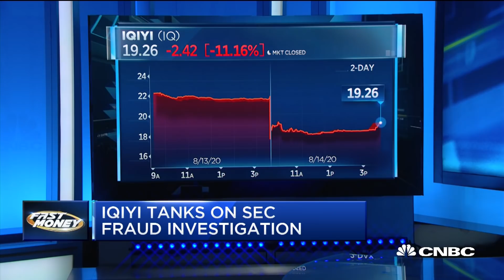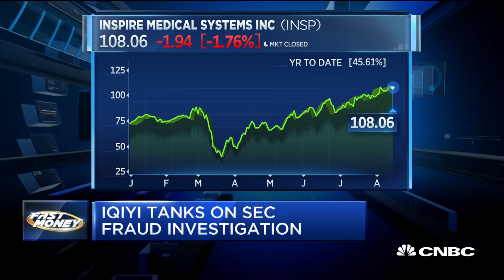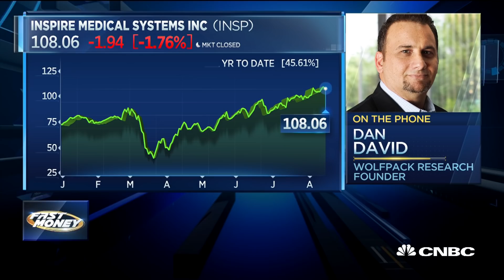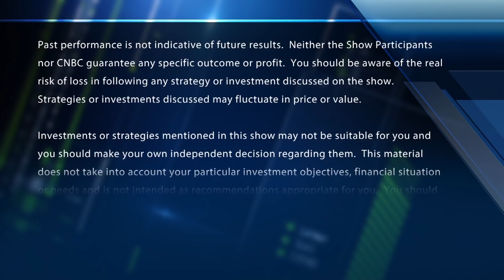Iqiyi, Baidu drop after SEC investigation announcement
Dan David, Wolfpack Research Founder, on the SEC probe. With CNBC's Melissa Lee and the Fast Money traders, Pete Najarian, Steve Grasso, Bonawyn Eison and Brian Kelly.

Shares of Chinese streaming service iQiyi plunged in after-hours trade in the U.S. after it announced the Securities and Exchange Commission (SEC) has launched a probe into the company.

The SEC investigation was prompted by a report in April from Wolfpack Research, which describes itself as an “activist research and due-diligence firm.” In that report, Wolfpack accused iQiyi of fraud and inflating its numbers.

iQiyi said the SEC is “seeking the production of certain financial and operating records dating from January 1, 2018, as well as documents related to certain acquisitions and investments that were identified in a report issued by short-seller firm Wolfpack Research in April 2020.”

The Netflix-style streaming giant also said it has “engaged professional advisers to conduct an internal review into certain of the key allegations” in Wolfpack’s report.

Wolfpack Research alleged  iQiyi inflated its 2019 revenue by approximately 8 billion yuan ($1.13 billion) to 13 billion yuan ($1.98 billion) — or between 27% to 44%. Wolfpack also claimed the streaming company overstated user numbers and expenses.

Shares of Nasdaq-listed iQiyi fell over 18% in extended trade but pared some of those losses. The company was down 12.36% at the end of the after-hours trade period.